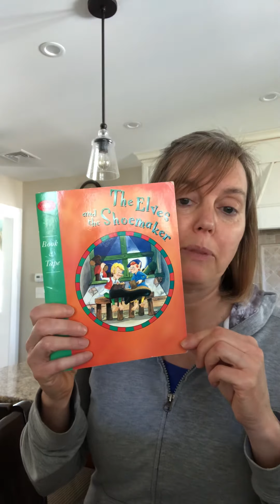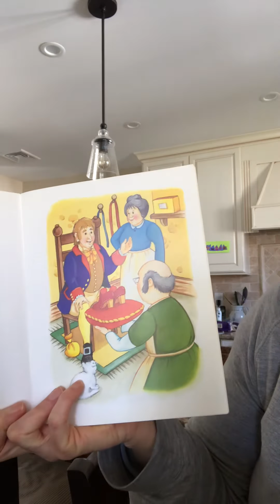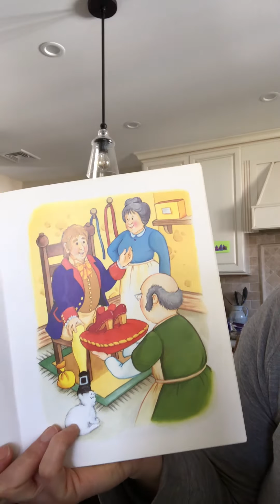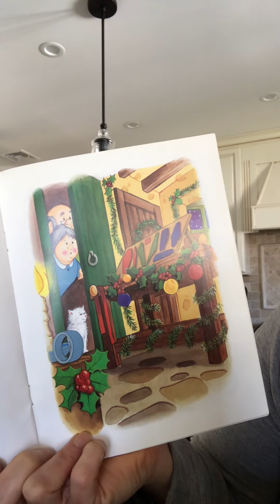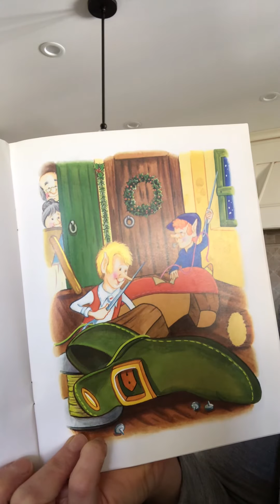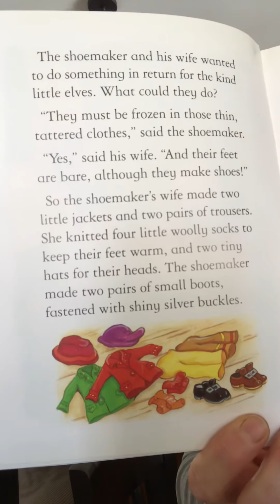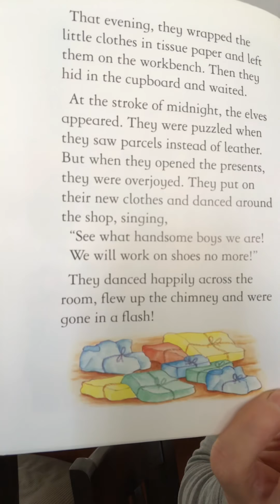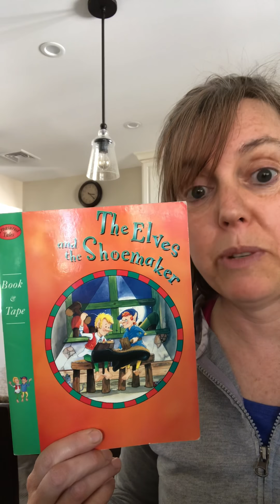The Elves and the Shoemaker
The Elves and the Shoemaker is from Grimm's Fairy Tales and is an 1806 story about a poor shoemaker who receives much-needed help from three young helpful elves.